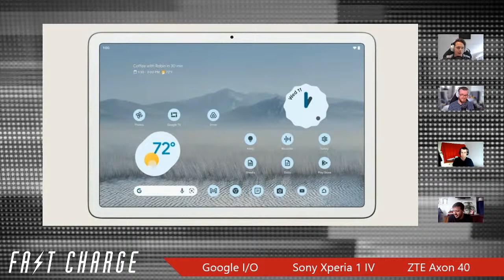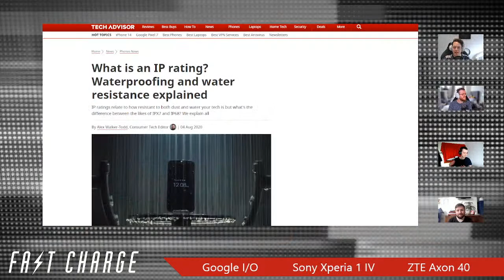Google I/O, Sony Xperia 1 IV & ZTE Axon 40 | Fast Charge 114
Well, this has been a busy week.

Google has obviously drawn the most attention. At a bumper Google I/O event the search giant not only showed off Android 13 and its new Wear OS, but also (deep breath) the Pixel 6a, Pixel Watch, Pixel Buds Pro, Pixel 7 and 7 Pro, and an entirely new Pixel tablet.

Only hours early Sony held its own livestream, revealing the new Xperia 1 IV flagship and more affordable Xperia 10 IV - though there's no sign of the expected compact Xperia 5 IV. But with a familiar design and only minor spec tweaks, are these destined to be yet more Sony also-rans?

Finally, ZTE also unveiled its new flagship line-up, the Axon 40 series. As expected this includes the company's third-gen under-display selfie camera - but what else do the Axons have to offer?